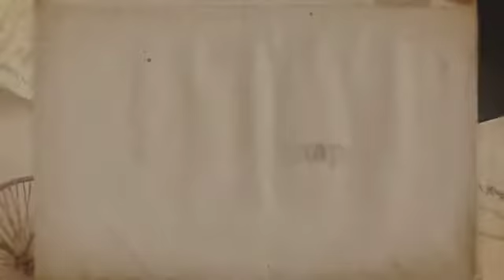Продажа часов "Ulysse Nardin"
Продажа часов "Ulysse Nardin" .Наручные часы мужские можно купить в интернете.